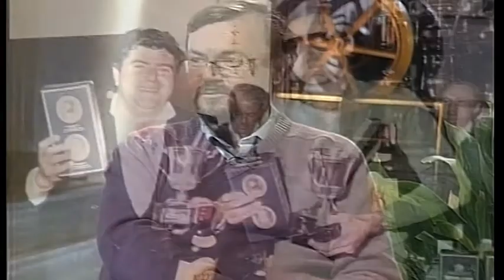Conocer Marbella - Antonio Maíz 2P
Recordamos el programa Conocer Marbella con Paco Moyano donde entrevistaba a D. Antonio Maíz